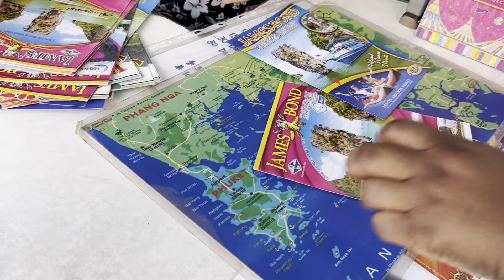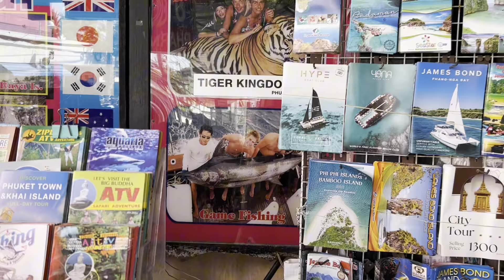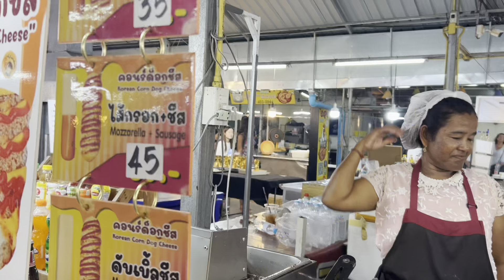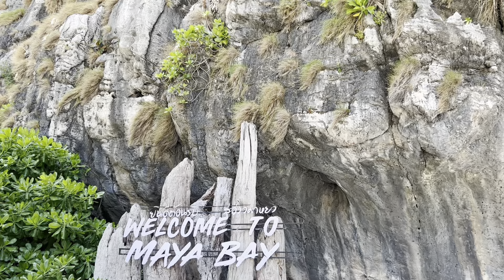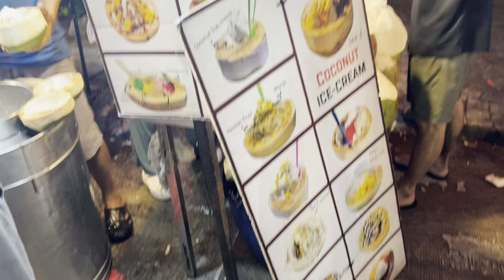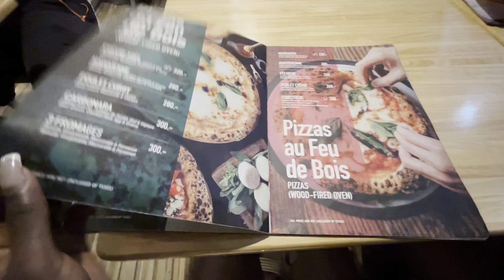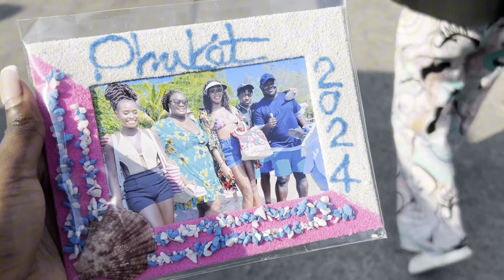✈️ Vlog Thaïlande : Voyage en Famille !! 🇹🇭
Salut à tous ! :D

Dans cette nouvelle vidéo ma famille et moi on t’emmène en Thaïlande !

Bon visionnage !

Malheureusement, pour des raisons de droits d’auteurs la musique a été coupée entre 4:11 et 4:24. 😮‍💨 Désolée et merci pour votre compréhension.

Musique : Kompa instrumental Type Beat ( Prod by Young Bouba )

Ms Tatiana - SpongeBob SquarePants Afro Beat

Date du voyage : Février 2024